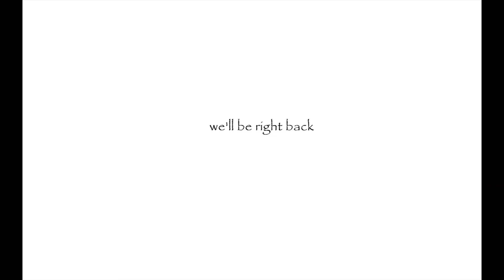A Day In Cringe City Episode 2: sawfly gets a new design (subbed)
i'll be doing dubbed versions soon
summary: sawfly gets a new design and almost dies
sawfly, damian, saurian, creeper and spearbeak by me, triffy by georgiezillafan, stuff in sawflies room by people on the stk library, toga poster by Kohei Horikoshi(technically the original image is by him just put into the episode), gun by Khanivore1696 and sawflies bottle of coffee by someone on the stk library(edited by me)